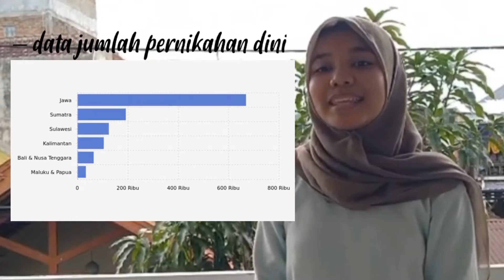20 Besar Kompetisi Vlog CEPAK 2021 | @riaayatillah | Cegah Perkawinan Anak | Kategori SMP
CEPAK adalah bentuk kampanye pencegahan perkawinan anak yang diselenggarakan oleh Tim Penggerak PKK Pusat Pokja 1.

Video blog ini merupakan peserta 20 besar Kompetisi Vlog CEPAK 2021 Kategori Pelajar SMP yang dibuat oleh KLA GADINGKASRI asal Jawa Timur